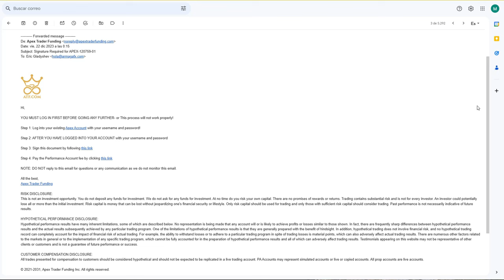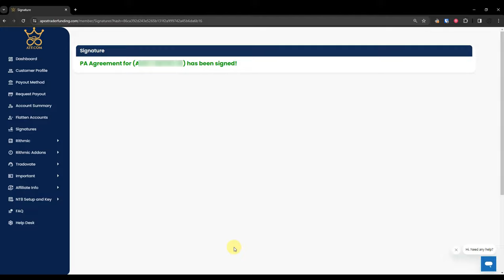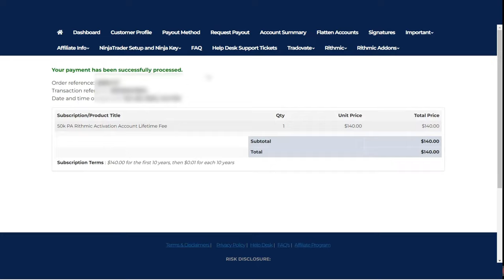Cuentas de fondeo 5️⃣ No pierdas tu cuenta antes de empezar por estos 3 despistes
Ya has operado con disciplina y has llegado al profit target aprobando tu evaluación... ¿Ahora qué?
Te cuentos los PASOS a seguir tras aprobar tu cuenta de fondeo: los correos que te van a llegar, como firmar EL CONTRATO y el tema de la data

He añadido 3 consideraciones importantes por los que alumnos nuestros han perdido su evaluación antes incluso de empezar con su cuenta real

¡Qué no te pase!

Aprende mucho ➕ sobre cuentas de fondeo con este apartado privado de nuestra web

00:00:00 Intro
00:00:37 Contexto
00:01:55 2 Consejos antes de empezar
00:03:37 Primer correo
00:04:27 ATENCIÓN!!
00:05:00 Firma del contrato
00:06:44 Pago de la data
00:09:10 Cierre

Los futuros, CFD´S, son productos apalancados que pueden dar lugar a pérdidas superiores a su inversión inicial, sea totalmente consciente de ello. Buenas operaciones pasadas no garantizan aciertos en el presente y futuro.antizan aciertos en el presente y futuro.